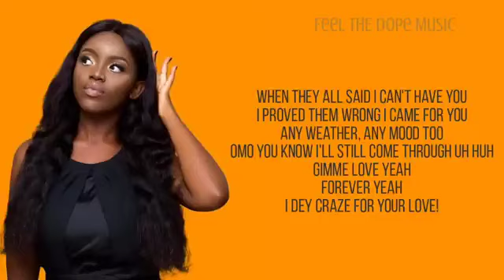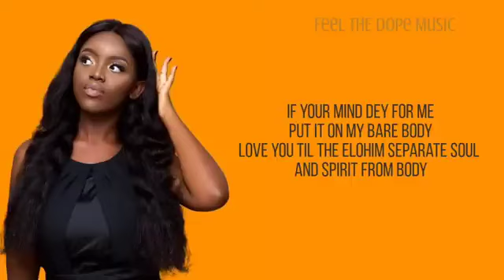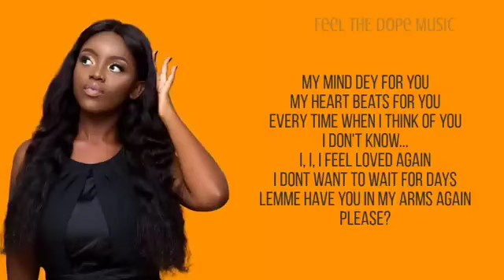Forever by Omah lay. lyrics by Jan's Music Entertainment.